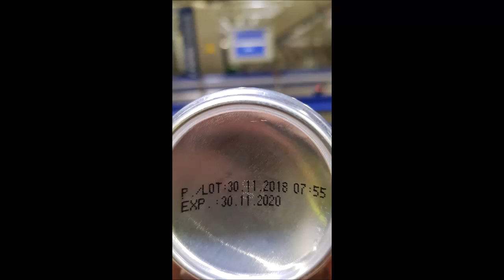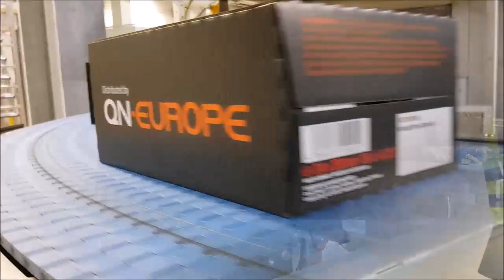GUARINGA - Green Fire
Freust du dich auch auf den brandneuen Energy Drink von QN EUROPE und willst mehr über GUARINGA Green Fire wissen?

Erhältlich in Ihrem QN EUROPE e-Store ab dem 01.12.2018.

Are you also excited for QN EUROPE's brand new Energy Drink and want to know more about GUARINGA Green Fire?

Available in your QN EUROPE e-Store from 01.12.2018.